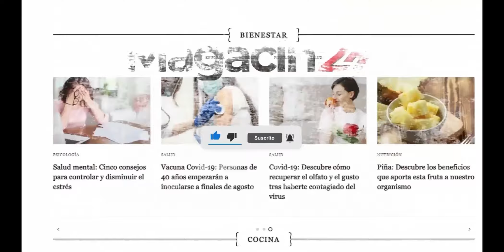Louis Vuitton celebro su primer aniversario de su tienda en Lima.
La reconocida empresa francesa Louis Vuitton celebro este 08 de setiembre su primer aniversario de su tienda en Lima.